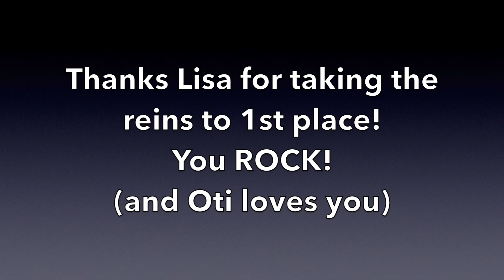CSA Team 051917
This video is about CSA Team 051917